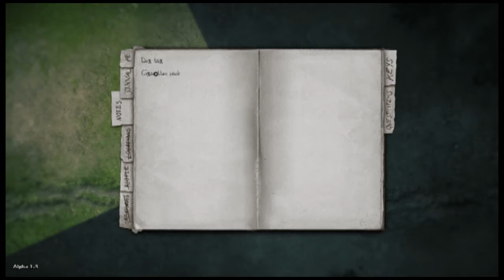Midnights In The Lab: Darkwood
Hello once again viewers and thank you for joining us this evening in our lab. Tonight we take a look at our first Early Access game on Midnights In The Lab. Is it possible for an unfinished game to leave you feeling unsettled and disturbed? David and Alex work their way through the oppressive forest of Darkwood to find out.

Darkwood is a Steam Early Acces survival horror game where you must attempt to keep yourself alive while exploring a mysterious forest in the Soviet Bloc. You're not alone in the forest either, whether you're interacting with the strange wolfmen or fighting the mutated horrors within, there is always something lurking deeper. Are you losing your mind, perhaps the mushrooms you have been distilling and injecting into yourself have something to do with it, or is reality just getting more fucked up?